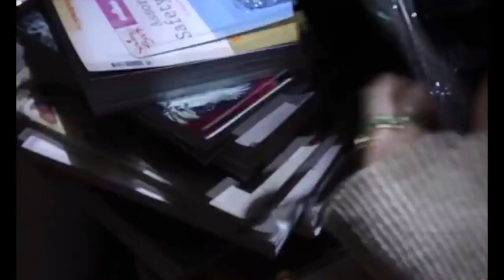A$AP Rocky Type Beat x Ski Mask "The Slump God" Type Beat 2018 | "River" | Prod. GasLight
*FREE* A$AP Rocky Type Beat x Ski Mask "The Slump God" Type Beat 2018 | "River" | Prod. GasLight